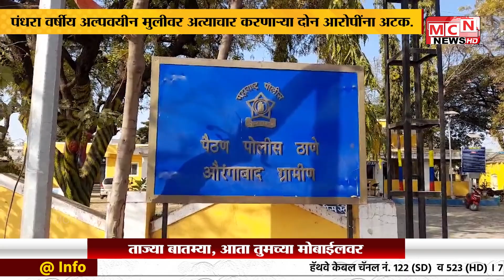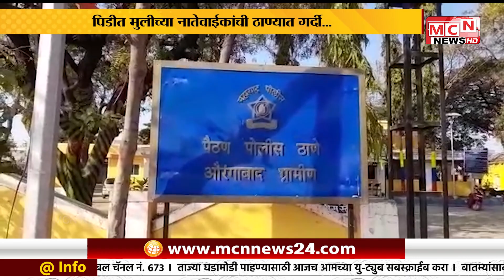MCN NEWS| पंधरा वर्षीय अल्पवयीन मुलीवर अत्याचार करणाऱ्या दोन आरोपींना अटक